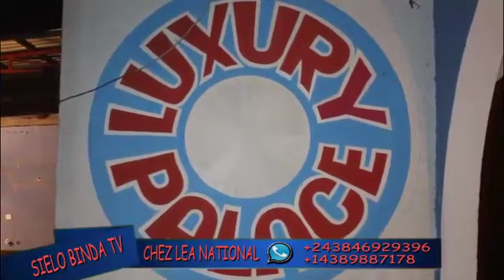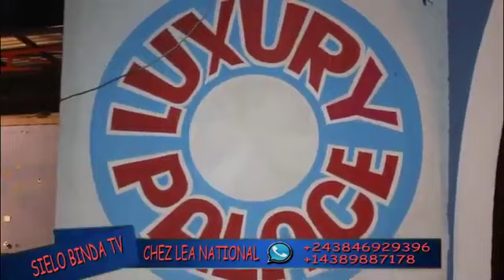MOTO EPELI OYO ANNIVERSAIRE TO LIBALA DE L'ARTISTE COMEDIENNE MAMISA TSHAMA